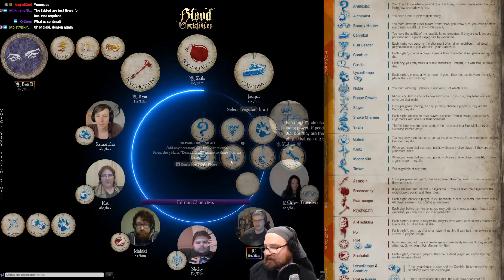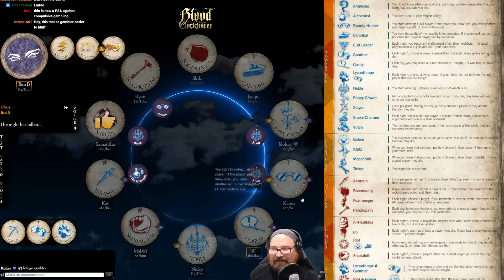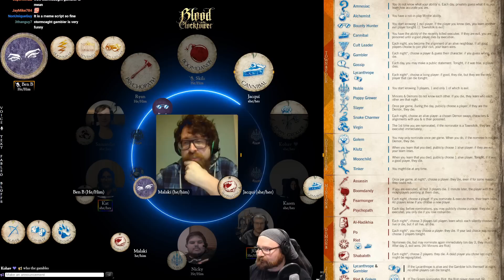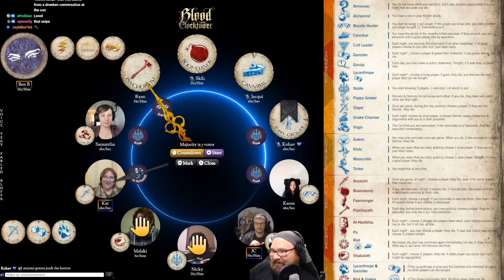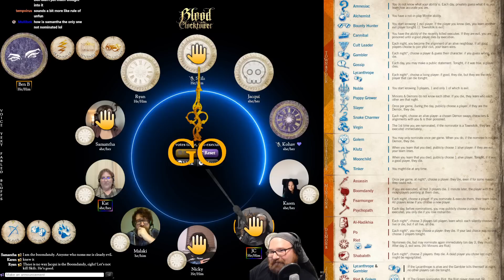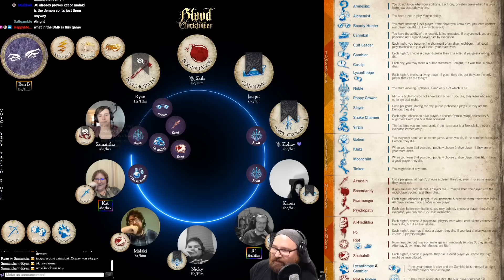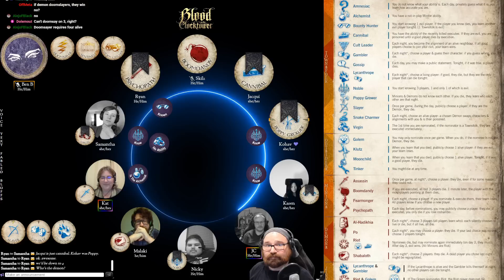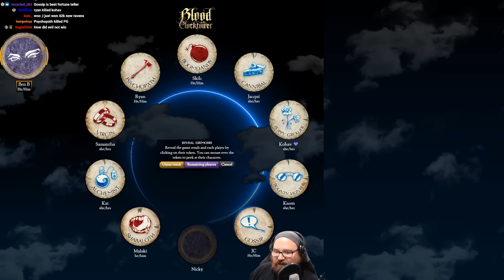Kaboom - In a Hurry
Storyteller for this game: Ben Burns

CHAPTERS
0:00:00 - Intro & Character Selection
0:03:07 - Night 1
0:06:35 - Day 2
0:17:25 - Night 2
0:20:32 - Day 2